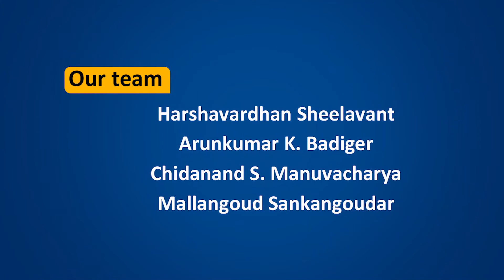ಬೀಜ ಭಯೋತ್ಪಾದನೆ | Mystery Seeds | Lethal Pests | Save Organic Seeds for Future | Agriculture Farmers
ಇತ್ತಿಚಿನ ದಿನಗಳಲ್ಲಿ  ರೈತರು ಬಿತ್ತನೆ ಬೀಜಗಳ ಬ್ಯಾಂಕ್‌ ಮಾಡಿಟ್ಟುಕೊಳ್ಳದೆ ಬಿತ್ತನೆ ಬೀಜಗಳ ಖರೀದಿಗಾಗಿ ಕೃಷಿ ಮಾರುಕಟ್ಟೆಗಳಿಗೆ  ಹೋಗುವ ಪರಿಸ್ಥಿತಿ ಒದಗಿ ಬಂದಿದೆ. ಇಂತಹ ಸಂದರ್ಭದಲ್ಲಿ ನಾವು ಸೇವಿಸುತ್ತಿರುವ ಆಹಾರ ಪದ್ಧತಿ ಮೊದಲಿನಂತಿಲ್ಲ ಎಂದು ಪ್ರಗತಿಪರ ಕೃಷಿಕರಾದ ಶ್ರೀ ಕೃಷ್ಣಕುಮಾರ ಭಾಗವತ ಅವರು  ಈ ಸಂಚಿಕೆಯಲ್ಲಿ ವಿವರಸಿದ್ದಾರೆ.

ಕೇಳೋಣ ಬನ್ನಿ.

ಕೃಷಿಗೆ ಸಂಬಂಧಪಟ್ಟ ಇನ್ನು ಹೆಚ್ಚಿನ ವಿಡಿಯೋಗಳಿಗಾಗಿ ಈ ನಿಮ್ಮ ನ್ಯೂಸ್‌ಪಿನ್‌ ಚಾನಲ್ಲನ್ನು ಸಬ್‌ಸ್ಕ್ರೈಬ್‌ ಮಾಡಿರಿ ಜೊತೆಗೆ ಬೆಲ್‌ ಐಕನ್‌ ಒತ್ತಲು ಮರೆಯದಿರಿ...

Presented By: Ocean Info Media, Hubballi. Karnataka, INDIA.